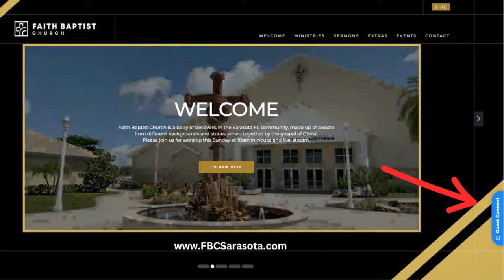FBC Sarasota 09-15-24 Announcements